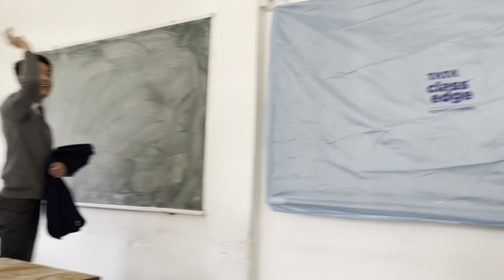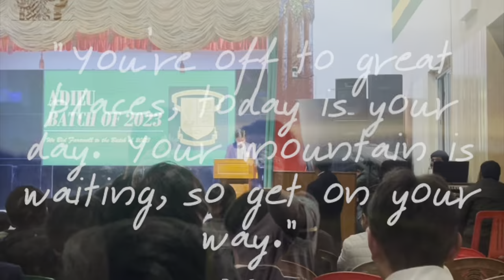Farewell Vid || ISC 2023 || TNA || Streaming restricted to Batch Mates only || Tashi Namgyal Academy